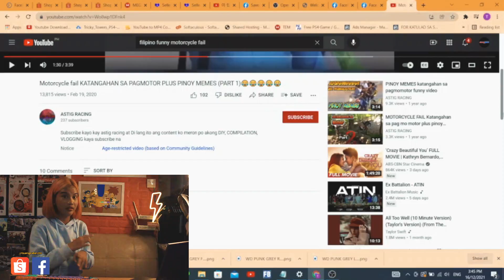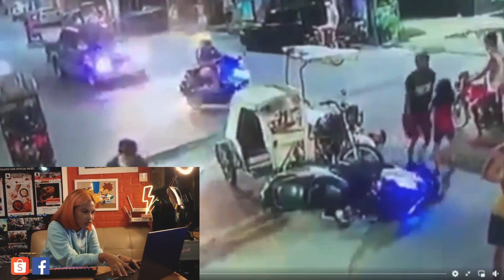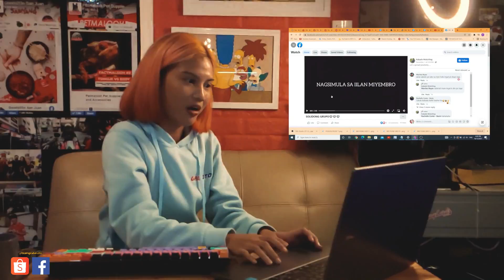GRABE NAKAKAKILIG YON! (GRABMOTO REACTS)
#128 N. Domingo St. Brgy. Pedro Cruz San Juan City
Open Mon-Sun (9am to 9pm)